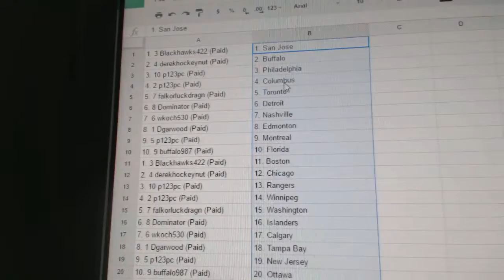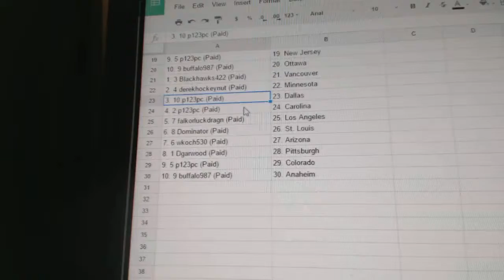Team Randoms - C&C GB #6108